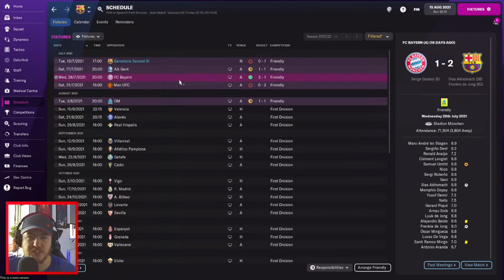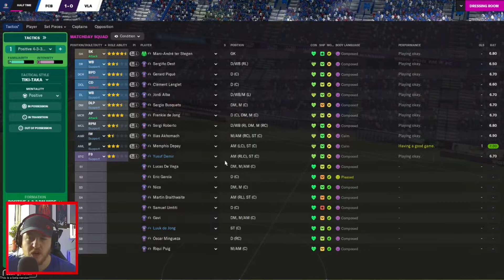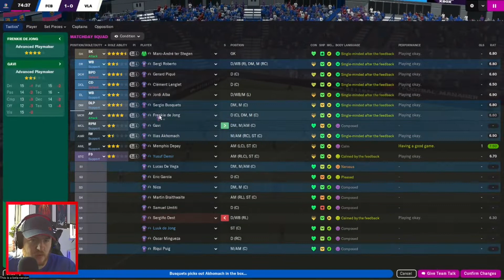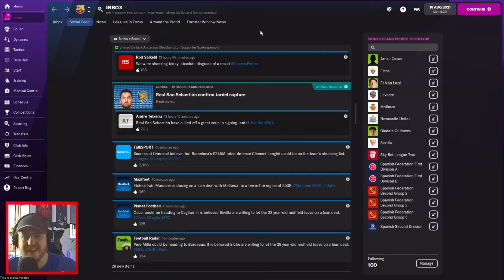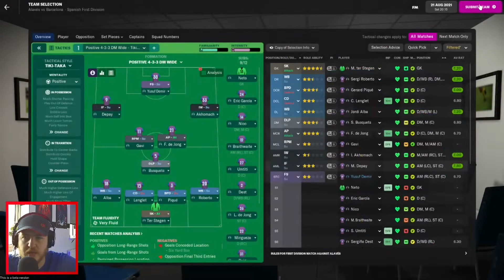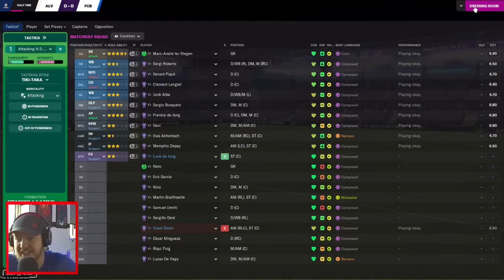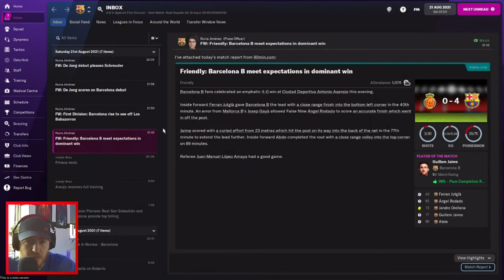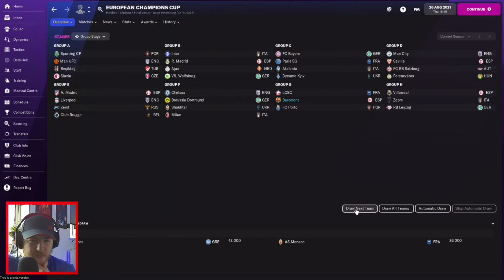FM22 Beta - Barcelona - 2 - A Fresh Start - Football Manager 2022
Its a fresh start for us in the FM22 Beta with Barcelona time to see if we can win the first couple of games.